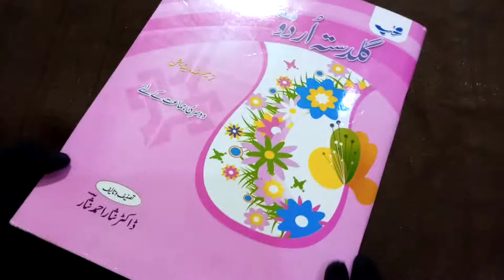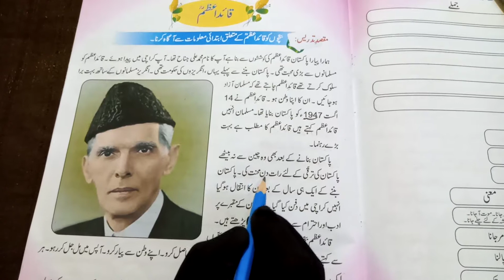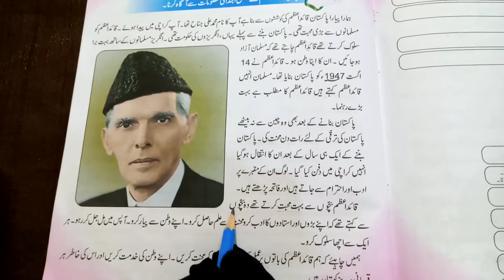2nd Urdu (2nd assignment)